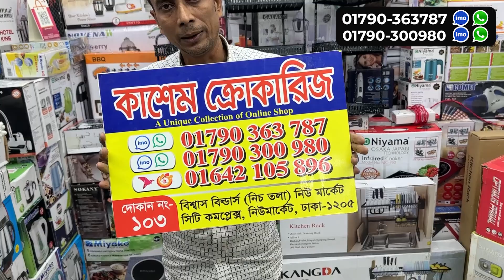ম্যাজিক মপের কান্ড দেখুন 🔥 Magic Floor Cleaning Mop Price In BD | Buy Digital Mop Price in BD 2023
Kashem Crockeries
Shop-2103,(Ground Floor) Biswas Builders,
আপনার পণ্য বা প্রতিষ্ঠানের বিজ্ঞাপনের জন্য ই-মেইল করুন -
cleaning mop price in bd
cleaning mop meaning
cleaning mop in india
a mop bucket
cost of a mop
b cleaning
bd cleaning
b and m cleaning services
electric mop bed bath and beyond
floor cleaning mop price in bangladesh
floor cleaner price in bangladesh
floor cleaner brush price in bangladesh
price of floor mop
price for mop
j cleaning service
rfl floor mop price in bangladesh
mop cleaner price in bd
cleaning mop price
scratch cleaning mop price
r cleaning services
x cleaning professionals
x3 mop instructions
x5 cleaning machine
y cleaning services
z cleaning services
z cleaning
cleaning mop and bucket
cpi mop bucket
1 clean pup
2 chamber mop bucket
3 chamber mop bucket
3 chamber mop
3 gallon mop bucket
3 chamber flat mop system
walton floor mop price in bangladesh
7 cleaning services
9 cleaning products,
ক্লিনিং মপ, ম্যাজিক মপের কান্ড দেখুন 🔥 Magic Floor Cleaning Mop Price In BD | Buy Digital Mop Price in BD 2023